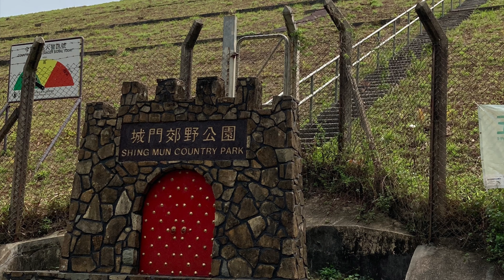MC Lin HK 城門水塘 🇭🇰香港行山⛰好去處💯風景靚✅遠離塵囂♻️🟢2021年 春天